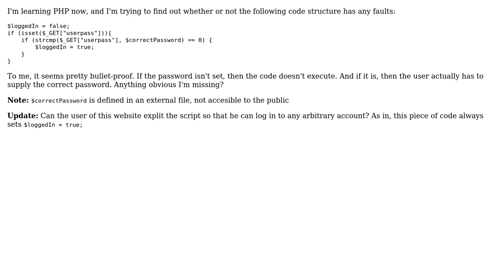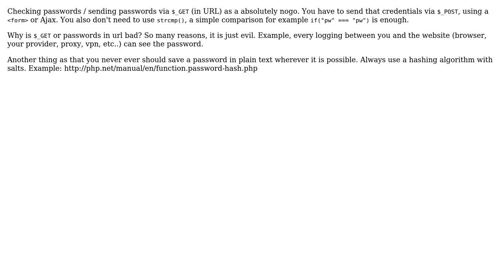Code Review: PHP login based on a password parameter (2 Solutions!!)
Code Review: PHP login based on a password parameter

With thanks & praise to God, and with thanks to the many people who have made this project possible! | Content (except music & images) licensed under CC BY-SA | Music | Images & others | With thanks to user tim user Michael user Brain Foo Long and the Stack Exchange Network Trademarks are property of their respective owners. You are responsible for your own actions.